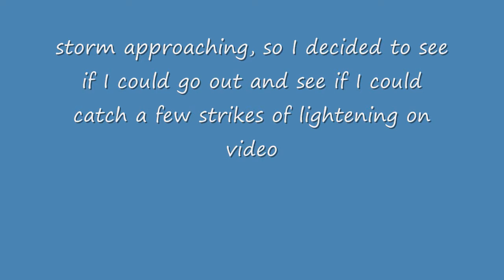Flying in the face of the storm.wmv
Trying to catch a few glimpses of lightening before I had to abort the flight, due to the rain.